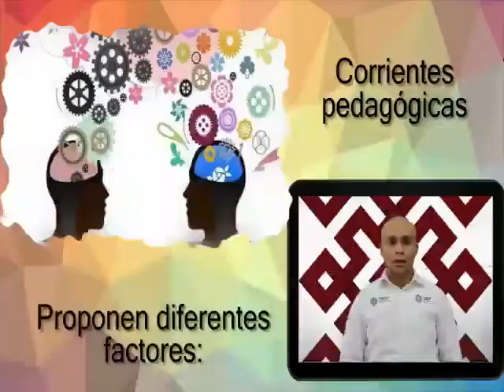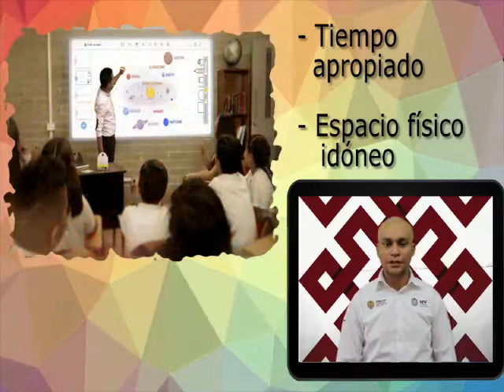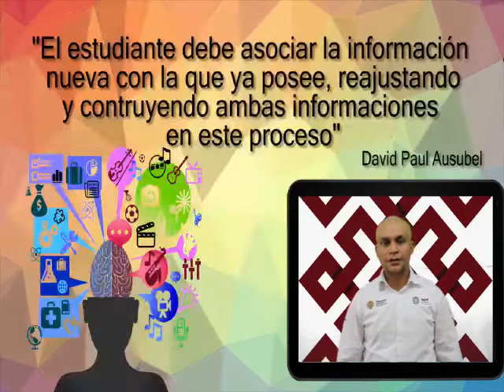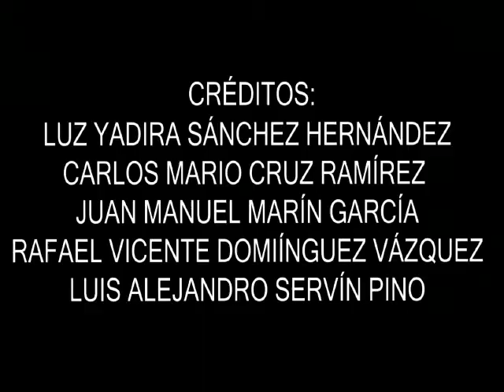TUTO TICS: Importancia del reforzamiento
Apoya a tus hijas e hijos en sus tareas virtuales consultando nuestros tutoriales Vasconcelos.

AVISO. El contenido de este video responde a fines educativos sin ánimo de lucro. Coordinación del Programa Vasconcelos (2020).